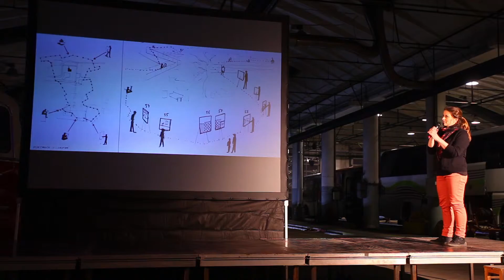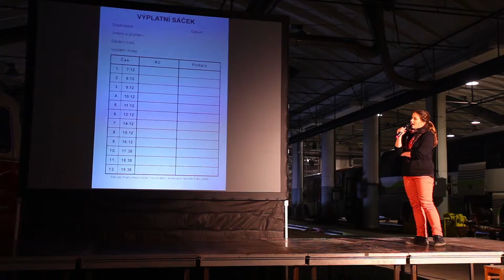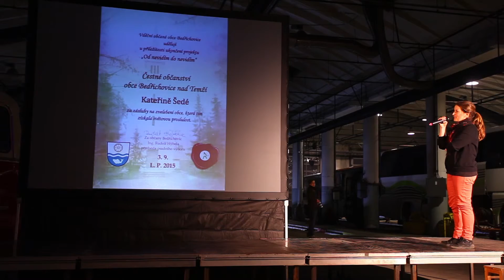05 / Kateřina Šedá / PKN ČB Vol.2